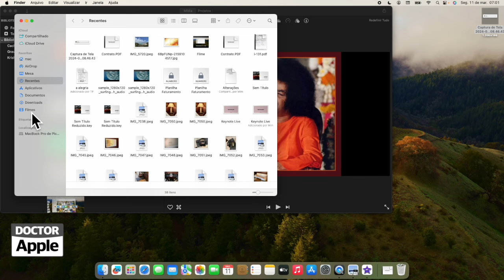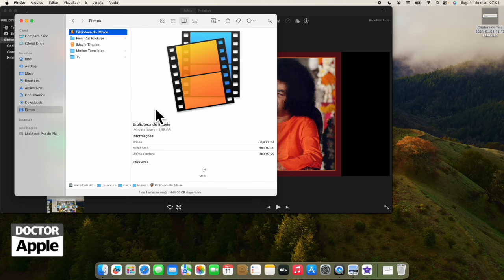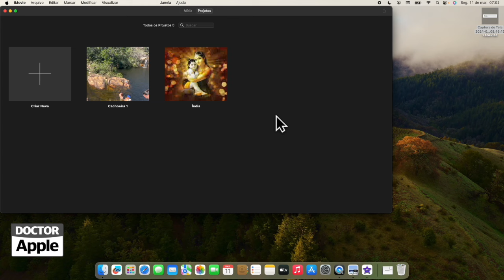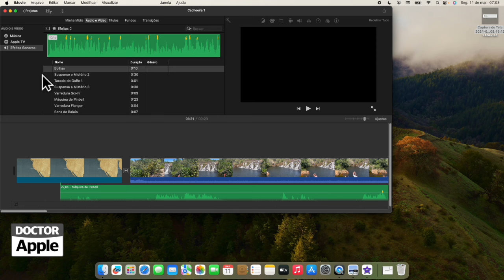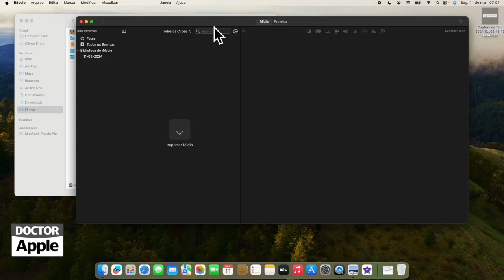Curso Apple Mac - Limpar Espaço da Biblioteca do iMovie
| Como Limpar Espaço da Biblioteca do iMovie e ganhar espaço no Mac.